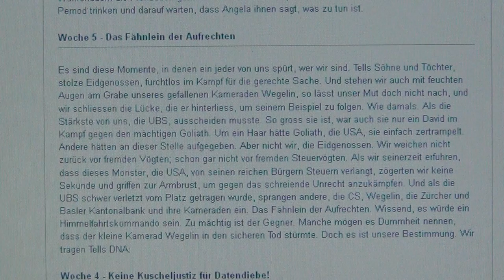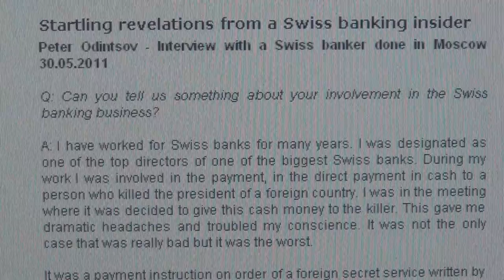Switzerland against American Citizens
Appeal for Violence in Switzerland against American Citizens ("US Monster") in 2012 Swiss Newspapers
chatzefratz chatzefratz·187 videos
1,552
979 views
Like 33     Dislike 3

In several swiss newspapers in 2012 there have been appeals to raise up arms against the USA and for violence on american citizens, because the USA dared to criticise the all powerful swiss banks and their crimes. Especially from Burgdorf a town notorious for the high concentration of Neo-Nazis and protected by their Burgdorf Nazi Justice Department, these appeals have been published in several official newspapers as Myzytig and Daniel Kaufmann; they use words like "chopping off hands, USA Monster, the fearless Swiss, putting foreigners in the dungeon, etc.".

    Category

    News & Politics